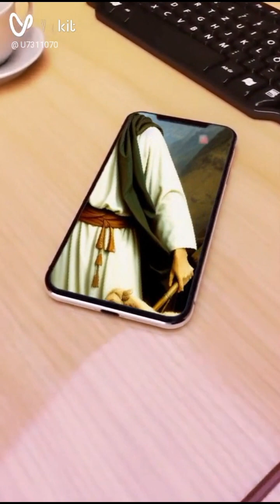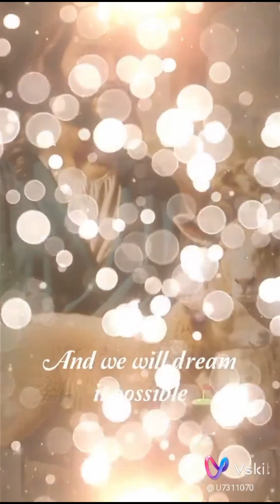Commentaire / Homélie du 4ème DIMANCHE DE PAQUES ANNEE A. (Jean 10, 1-10). Jésus le bon Berger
Je suis le bon Pasteur, dit le Seigneur, je connais mes brebis et mes brebis me connaissent. (Jn 10,14)
Chers frères et sœurs,
En ce quatrième dimanche de Pâques, l'évangile nous présente le Christ sous l'image du Bon Pasteur.
Cette analogie est courante dans la culture juive pour représenter la relation entre Dieu et son peuple.
Comme nous le savons, dans cette culture, les bergers étaient considérés comme des personnes dignes de confiance et respectées dans la communauté, car ils représentaient la sécurité et la protection.
Jésus s'identifie aujourd’hui à ce symbole en tant que guide spirituel pour ses disciples. Il connaît chacune de ses brebis individuellement, les appelle par leur nom et ne les traite jamais comme un troupeau anonyme. De même, Dieu nous connaît également de manière unique et nous appelle tous à suivre sa voix pour sortir de notre zone de confort.
Le Christ est la porte qui mène au salut et à la vie éternelle. Il est l'unique chemin qui permet d'entrer dans l'enclos. Les faux bergers, au contraire, cherchent à tromper et à détourner les brebis de la bonne voie.
En affirmant qu'il est "la porte des brebis", Jésus nous Rappelle que c'est seulement par lui que nous pouvons accéder à la vie éternelle.
Chers frères et sœurs, cette affirmation est toujours d'actualité et doit nous encourager à rechercher la vérité et des guides spirituels sincères.
En nous prenant soin les uns des autres en tant que membres du corps du Christ, nous devenons de bons bergers et aidons les personnes égarées à trouver leur chemin vers Jésus. Le Bon Pasteur est notre guide, notre protecteur, notre guérisseur. Il nous connaît individuellement avec nos projets de vie, nous soucis, nos pleurs et nos joies et nous protège des dangers qui nous menacent.
Et donc chers frères et sœurs, laissons-nous guider par celui qui donne sa vie en abondance pour nous combler de la vie éternelle. Que cette vérité fondamentale nous inspire à suivre Jésus avec confiance et à prendre soin de nos frères et sœurs. Amen.
Que le Seigneur vous bénisse maintenant et pour toujours. Amen.